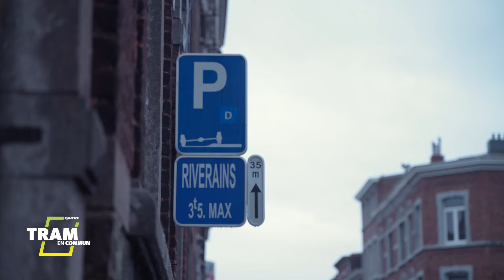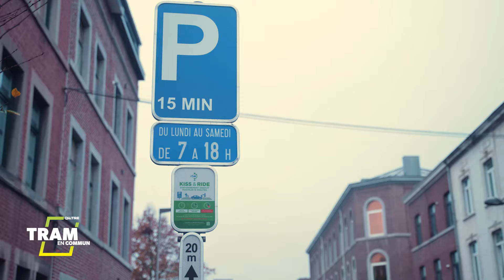Tram En Commun : stationnement riverains en augmentation (S7 E11)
L'arrivée du tram nécessite de repenser le stationnement près de la ligne 🅿️ Alors que des emplacements de parking ont été perdus à certains endroits du tracé, les 23 stations risquent de devenir des endroits très prisés où se garer.

Dans cet épisode, Bruno, conseiller en mobilité de la Ville de Liège, vous explique comment la ville a réorganisé les différents types d'emplacements et augmenté les places riverains dans les quartiers "sous pression" pour anticiper la situation 💡

00:00 Introduction
01:00 Contexte et explications
01:27 Nouvelle logique de répartition des places riverains
01:56 Cas concret : le quartier Saint-Léonard
03:14 Cas concret : le coeur historique
04:00 Cas concret : la rue Ernest Solvay
04:27 Cas concret : les autres quartiers
04:52 Alternatives
05:28 Conclusion